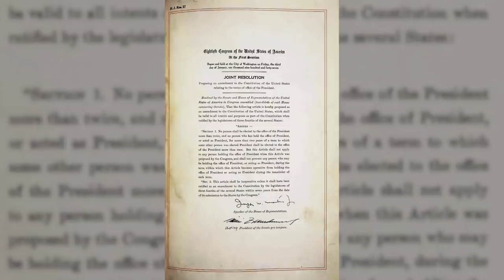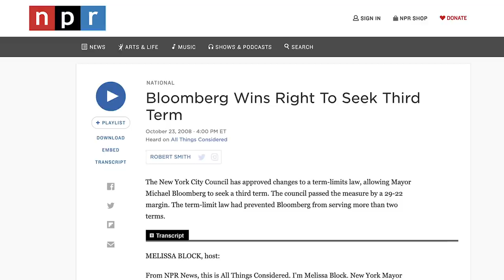What Star Wars Can Teach Us About Democracy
Star Wars like most fictional franchises are a commentary on our own world. George Lucas views the history of man centuries at a time and makes some very clear points about the fragility of Democracy. Today we analyze those very clear messages.